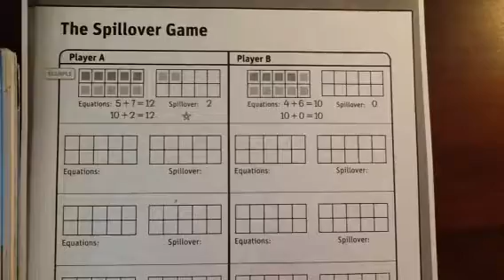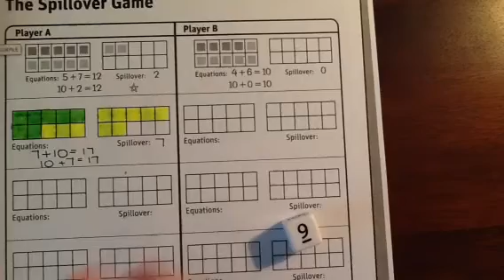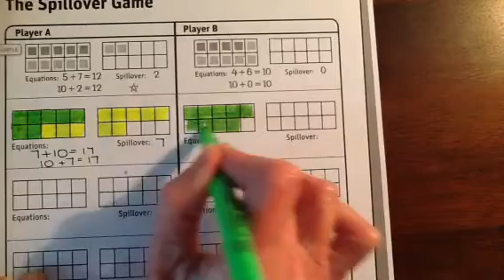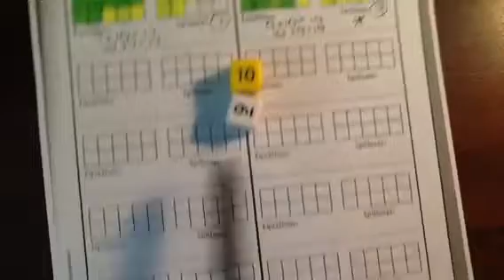The Spillover Game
Do the Math -/+ A